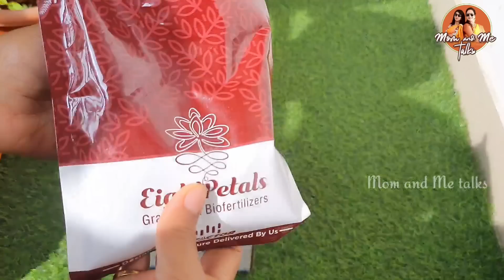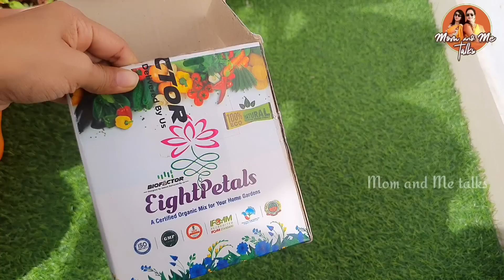స్వయంగా చేసినప్పుడే కష్టం ఏంటో తెలిసొచ్చింది|అప్పటినుంచే ఈ పిచ్చి|కొంటే 150rs చేస్తే 10rs|Diml Vlog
Hi friends in this video I have shared a random diml vlog and yummy milkshake recipe. Check it out.

8 Petals Gardening Kit:

Cast iron tawa
Sponge Wipes